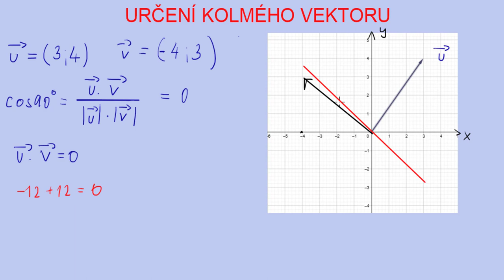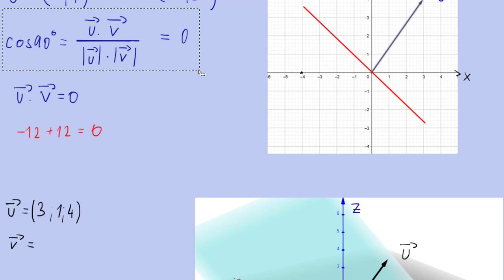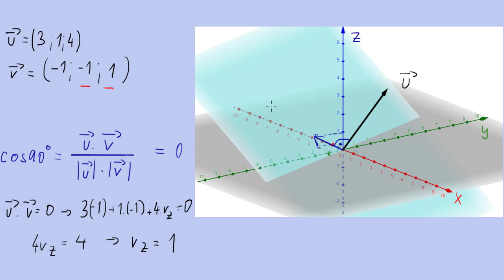Hledání kolmého vektoru | 9/24 Analytická geometrie | Matematika | Onlineschool.cz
Kolmý vektor v rovině získáme díky znalosti skalárního součinu. U něj víme, že vektory svírají pravý úhel, pokud jejich skalární součin je nulový. V prostoru to platí stejně až na to, že takových vektorů může být nekonečně mnoho, všechny ležící v kolmé rovině.

Pokud si potřebuješ spočítat více příkladů na vektory, přímky, roviny a kuželosečky, tak sbírku řešených příkladů můžeš najít na 👉🏼👉🏼👉🏼